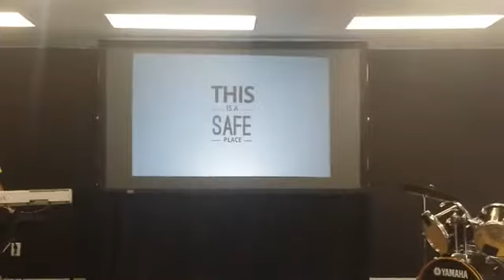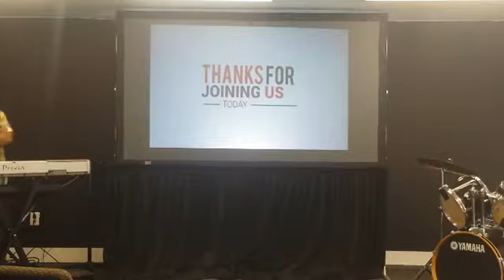CityReach Church College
CCP Worship Experience